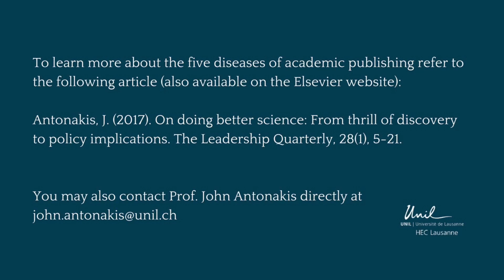Professor John Antonakis discusses the 5 diseases of academic publishing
Discover the 5 diseases plaguing academic publishing in this short video by John Antonakis, Editor of The Leadership Quarterly.

Read the position paper, it is free to access online until 31 December 2017:
On doing better science: From thrill of discovery to policy implications